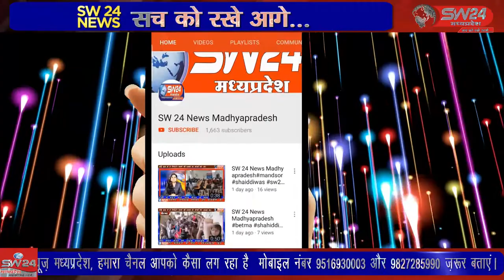SW 24 News Madhyapradesh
नार्मदीय ब्राह्मण महासभा का अधिवेशन जैतापुर स्थित रेवा न्यास परिसर में हुआ, दो दिवसीय अधिवेशन के दूसरे दिन खुला अधिवेशन हुआ। इस मौके पर पूर्व कृषि मंत्री एवम कसरावद विधायक सचिन यादव ने आयोजन की सराहना की खरगोन से जयन्त गुप्ता की रिर्पोट।